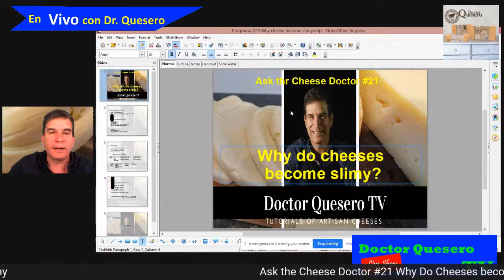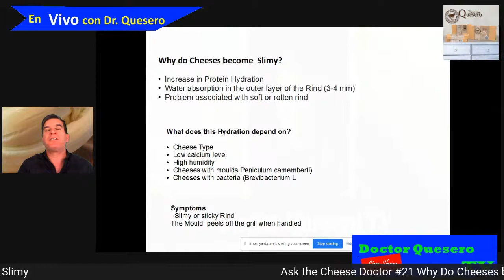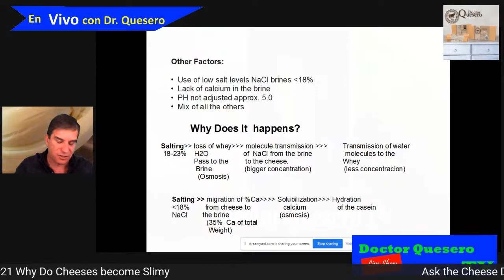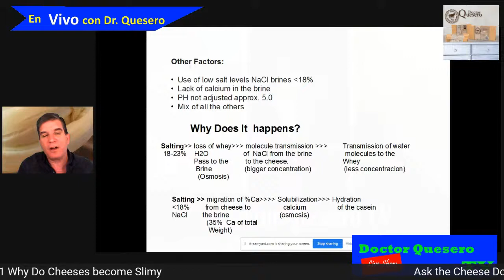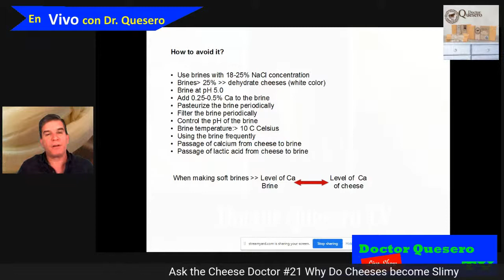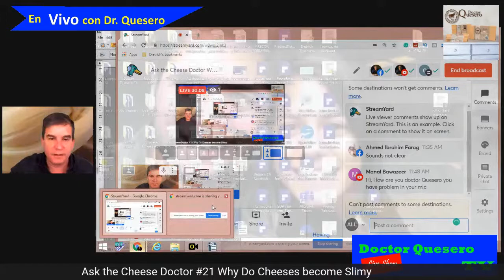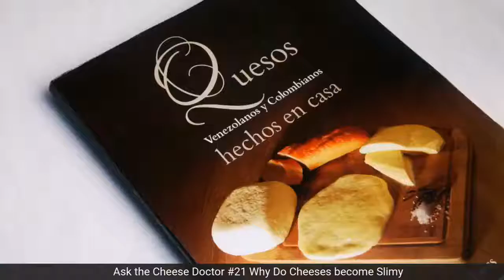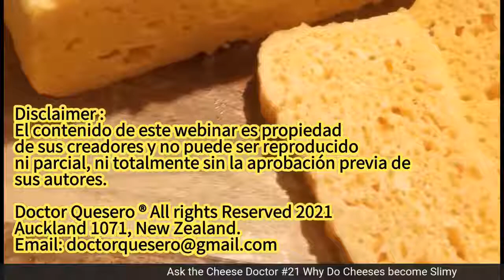Ask the Cheese Doctor Why Do cheeses become Slimy?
In this episode the Cheese Doctor Tell us why Do cheeses become slimy and sticky